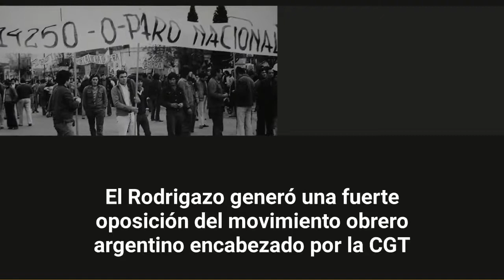Qué fue el Rodrigazo y cómo impactó en la economía argentina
Rodrigazo es el nombre con el que se conoce el plan de ajuste que se anunció el 4 de junio de 1975 durante la presidencia de María Estela Martínez de Perón